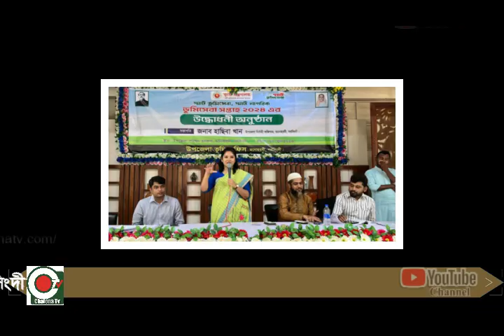#শতভাগ হয়রানি, ভোগান্তি ও ঝামেলা ছাড়াই মিলছে ভূমি সংক্রান্ত সব ধরনের সেবা জেলা প্রশাসন